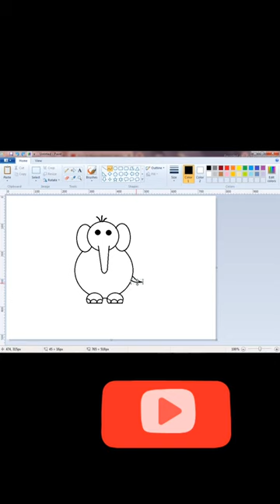Elephant🐘 in ms paint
Hi guys!